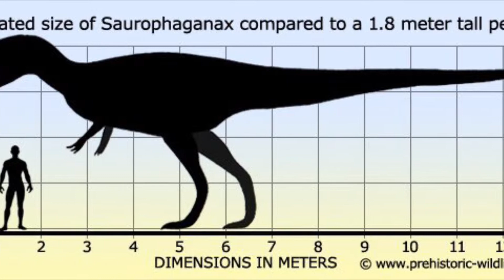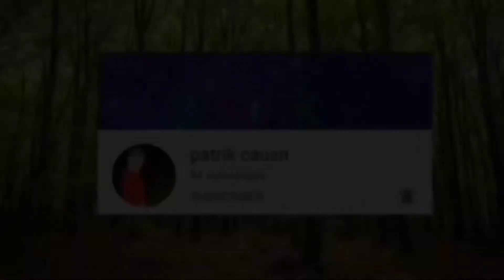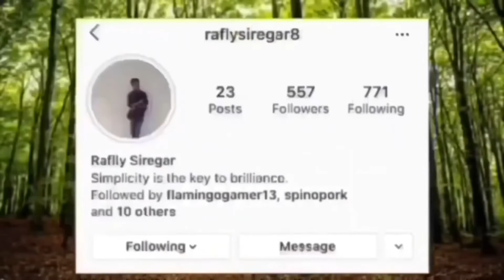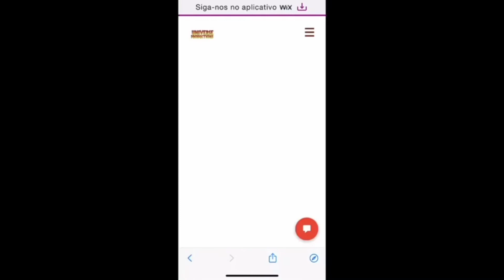Saurophaganax Vs Giganotosaurus Who Would Win Discussion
This would be a very close fight. I think it would be either a tie or the Giganotosaurus would just BARELY win. Hope you all enjoyed this video 🤠🔥😎Giganotosaurus

If you enjoyed this video make sure your hit that subscribe button and notification bell so your alerted for my next on YouTube leave a like and share this video with everyone and have a nice day.

Spinosaurus The King Website

Where Me & Patrik Post Epic Photoshop Jurassic Pictures & Artwork As Well & Fan Made Jurassic Theories That May Be True Go Check It Out And Have Fun With It 😁👍🏻🤠⬇️

Spinosaurus The King Official Discord Server everyone is welcome but If you are rude in this sever you will be removed but if you are nice and fun you get to stay in the sever here’s the

Martrel Instagram

BK_GoCrazy Instagram

Jacob 101 YouTube Channel

Jacob 101 Instagram

Rafly Siregar Instagram

Rafly Siregar YouTube channel